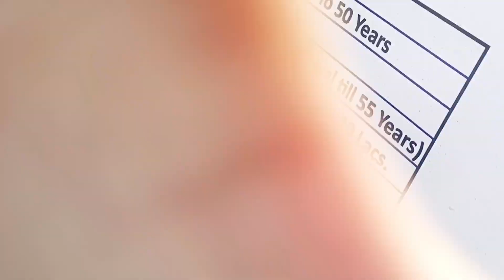खीमा घालून केलेली शेवळ्याची आमटी | रान भाजी |Dragon Stalk Yam Recipe | Ruchita's Kitchen